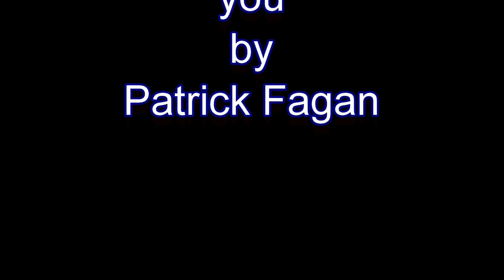KISS 2017: Deliverance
Deliverance was a short film entered in the 2017 Kamloops Independent Short Short Festival.

Follow the Kamloops Film Festival on social media!